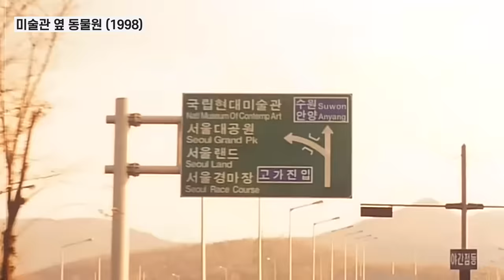소싯적 심은하의 쿨워터향 진동하는 발언모음... 90년대 희귀영상 방출 / 14F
1993년 MBC 신인탤런트로 데뷔한 배우 심은하. 인기 최정상에서 돌연 은퇴를 발표한 지 벌써 20년 가까이 흘렀지만, 여전히 많은 사람들이 그리워하고 있습니다. MBC 아카이브 속 심은하의 모습을 모아봤습니다.